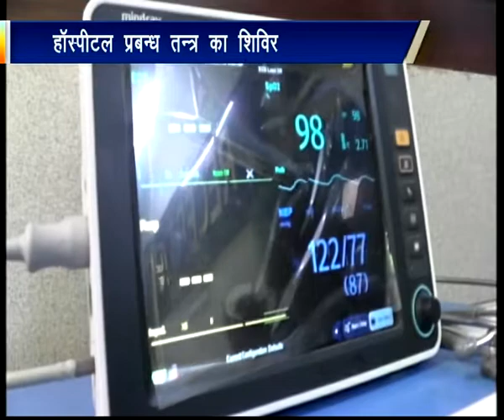निःशुल्क चिकित्सा शिविर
लोहामण्डी खतेना मार्ग स्थित प्लस मल्टी स्पेशिलिटी हाॅस्पीटल में रविवार को एक निःशुल्क चिकित्सा शिविर लगाया गया। इस शिविर में हाॅस्पीटल के चिकित्सकों ने मरीजों का स्वास्थ्य परीक्षण किया